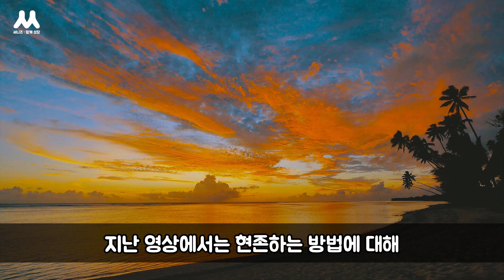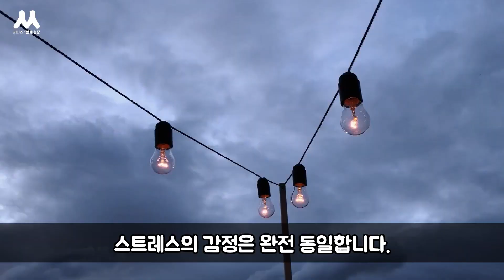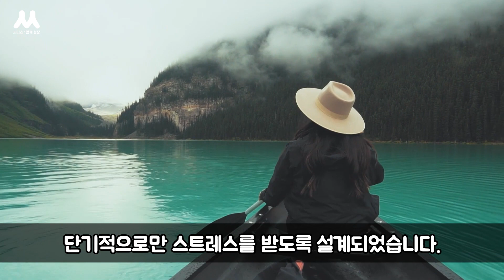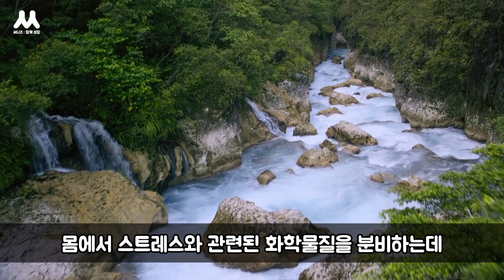현존하면 좋은 점 과학적 설명 | 조 디스펜자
*요약
두 가지 정신 상태가 있다.
하나는 생존 중심의 스트레스 받는 상태이고,
다른 하나는 창조 중심의 자연적인 상태이다.
스트레스를 받는 상태가 되면
몸에서 스트레스와 관련된 화학물질을 분비하는데
이것이 중독성이 강하고, 병을 일으킨다.
그리고 이기적이고, 자기중심적으로 만든다.
반면에 자연적인 상태는
사랑, 기쁨, 영감이 충만하게 된다.
이 상태가 되기 위해 중요한 것은
지금 이 순간에 충실하게 임하는 것이다.
오지 않은 미래의 걱정이나,
과거의 안 좋은 기억이 불러오는 감정에 빠져있을 때
우리의 에너지는 하부의 호르몬을 자극하는데
현재에 충실하게 되면 그 에너지가 가슴으로 향한다.
그러면 자연스럽게 타인을 심판하는 것이 불가능해지고,
몸이 기뻐하고, 속박에서 자유로운 느낌을 받게 된다.